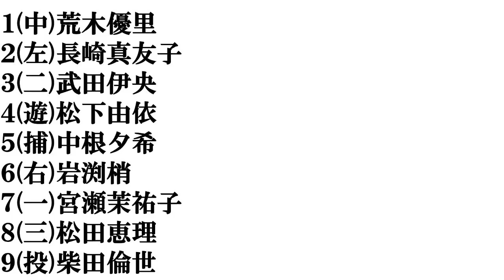【福岡美人】打線組んでみた⑫～地方局・フリーアナウンサー編～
○○美人の動画はこちら